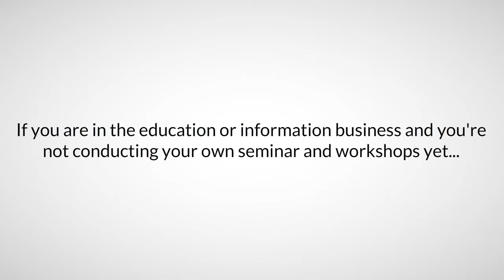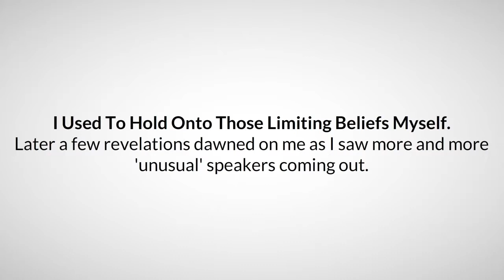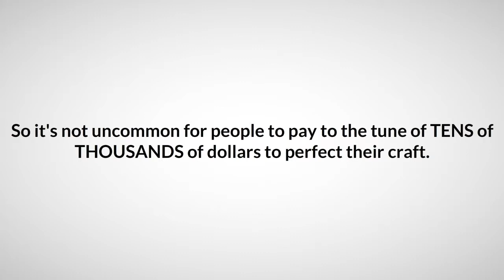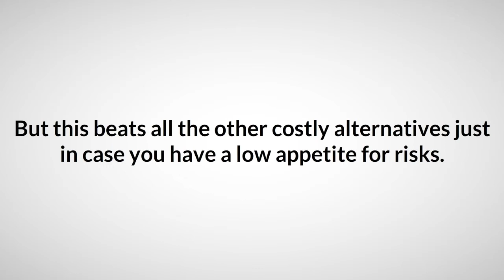Marketing From The Stage - Become a Profitable Public Speaker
How To Become A Highly Profitable Speaker!

Marketing From The Stage is a 7 part video tutorial training series explaining how to travel the world and share your passion before an enthusiastic audience by becoming a motivational speaker...

Module #1: GOAL SETTING - How to Deliver a Simple, High Impact Message
Module #2: How to Be a Superstar Speaker in 3 Days
Module #3: Techniques to Compelling Speaking & Handling The Audience
Module #4: Marketing From The Stage
Module #5: How to Fill The Room
Bonus Module #1: 6 Easy Ways To Eliminate Stage Fright
Bonus Module #2: Marketing With Webinars